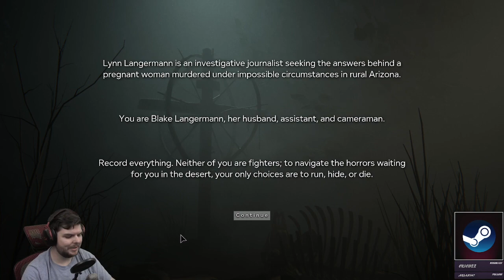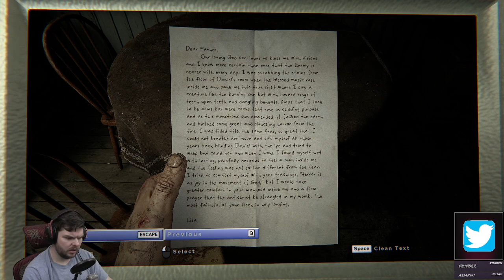Z Re-Plays Outlast 2 - #1